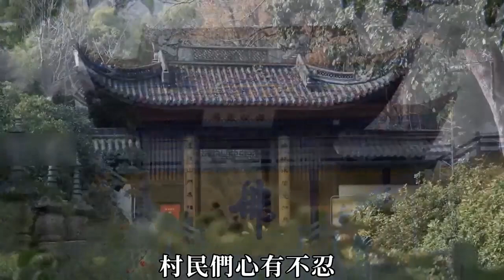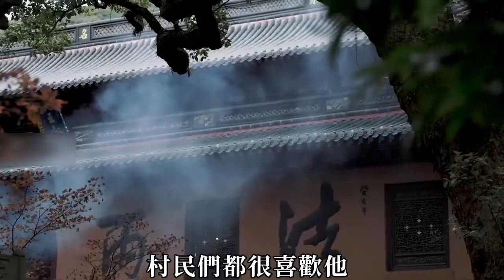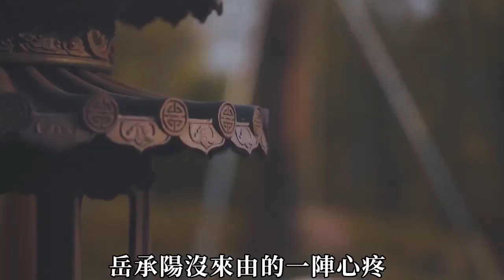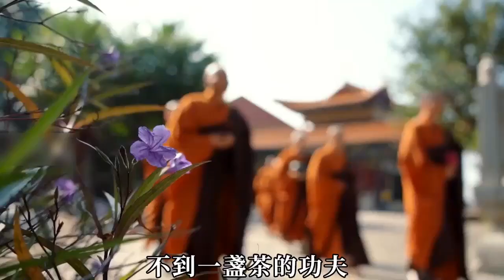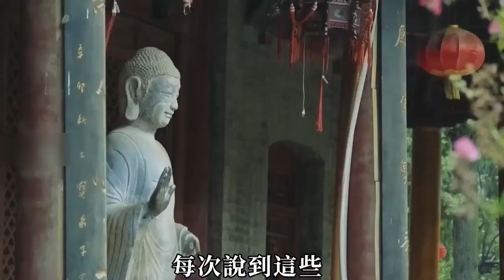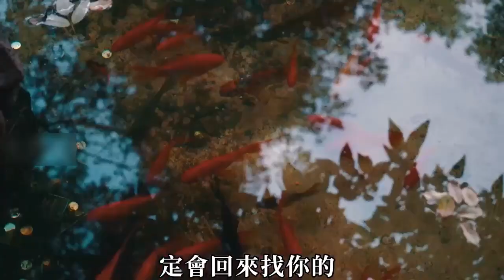大陸女子聾啞22年，新婚夜突然開口對丈夫説：我用了整整200年才找到你！丨禪語